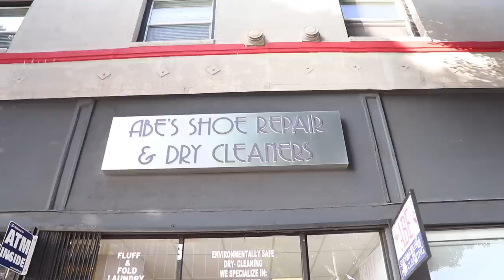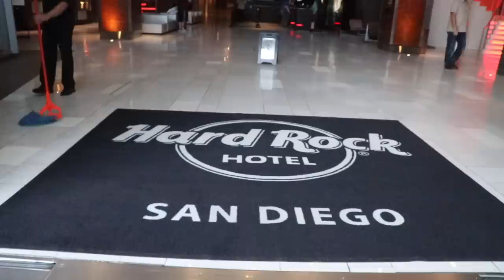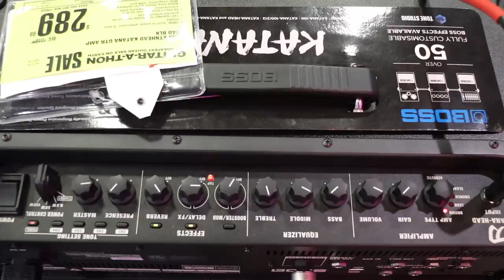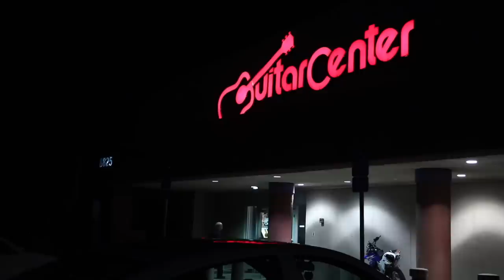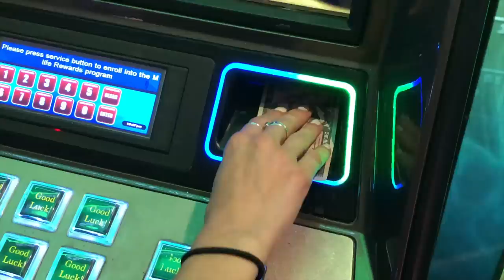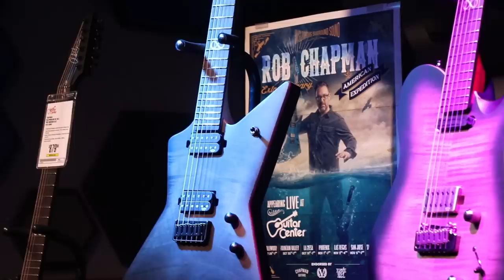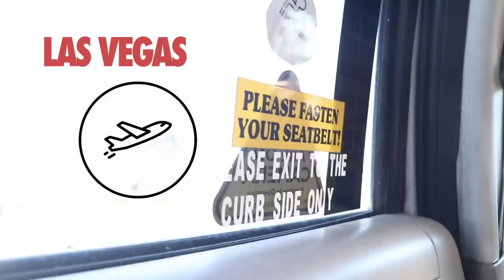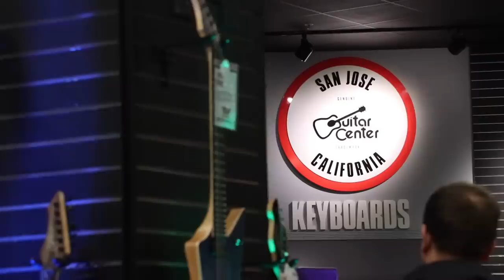Rob Chapman USA Guitar Center Tour - 2018